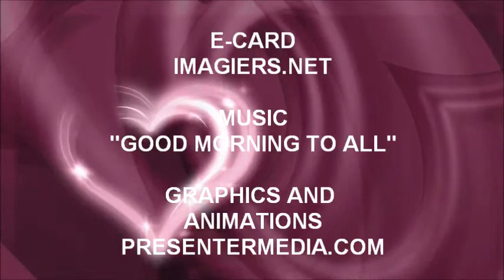JOYEUX ANNIVERSAIRE AKI !!!